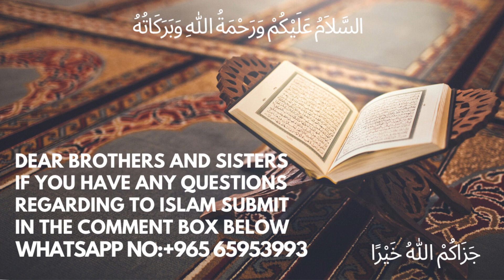Fiqh || Nafli Namazen || नफली नमाजें || نفلی نمازیں || Shaikh Safat Alam Taimi Madani